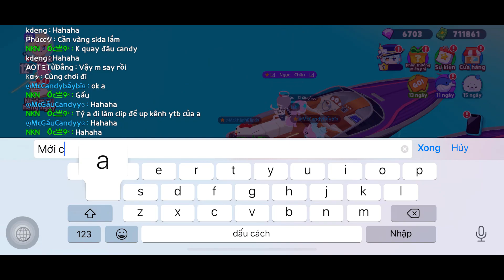(Play Together) Đi Câu Bóng 6 Và Cái Kết Đầy Bất Ngờ | Ốc Gaming